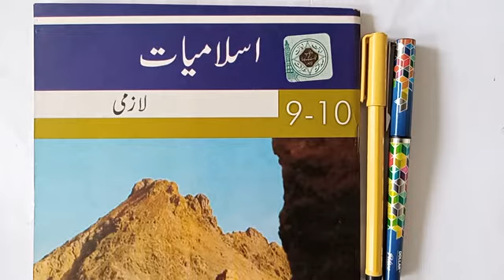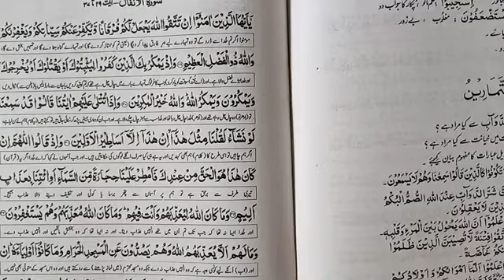IX ISLAMIAT LESSON # 13 TOPIC: (سورۃ الانفال آیت (29تا33